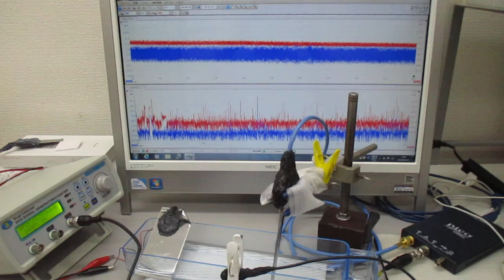超音波プローブ（発振型、測定型、共振型、非線形型）